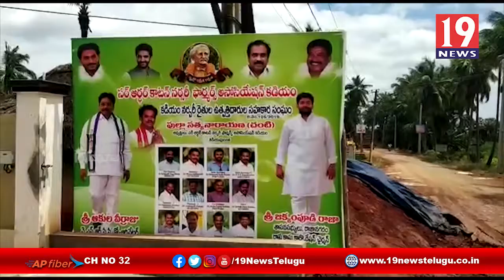కడియంలో ఎలక్ట్రికల్ వాహనాల ప్రారంభోత్సవ కార్యక్రమానికి హాజరైన జక్కంపూడి రాజా -తూ .గో జిల్లా